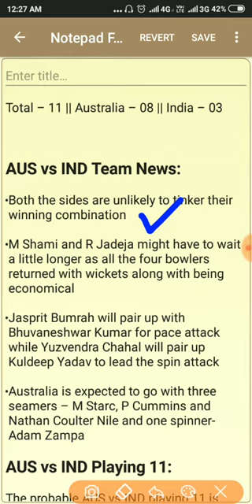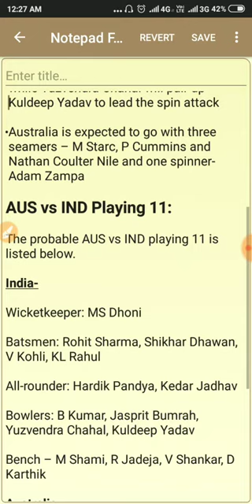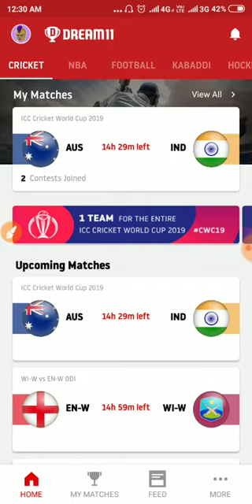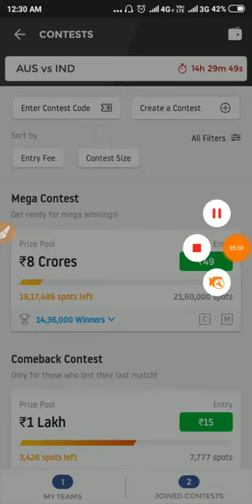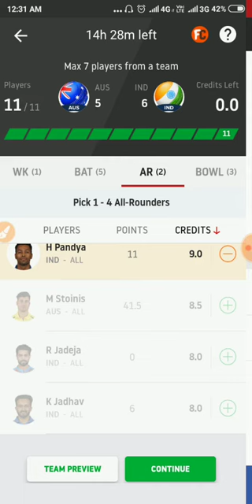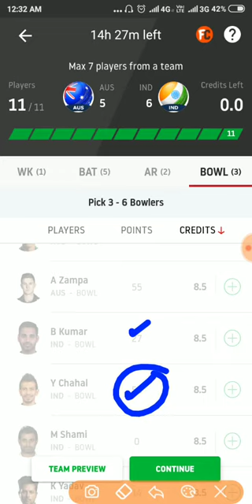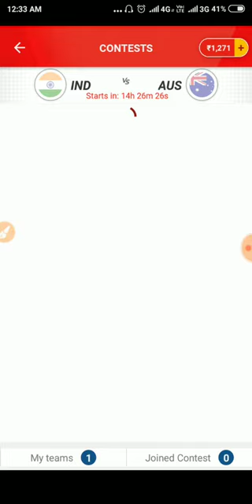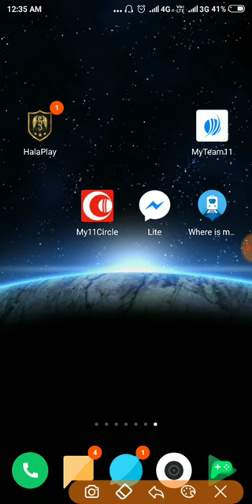IND VS AUS ICC WORLD CUP 2019 | DREAM11 PREDICTION | PLAYING11 | TEAM NEWS & UPDATED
Join my11circle